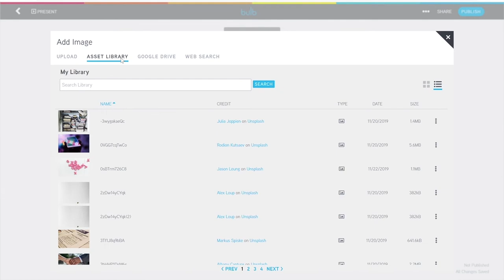creating a page in bulb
Learn how to create a page in bulb digital portfolios in this 35-second video.

Step 1: Click "Create Page" at the bottom right corner of your bio
Step 2: Title your page
Step 3: Click "Add Cover Image" and upload or web search for an image
Step 4: Adjust image and click "Save"
Step 5: Begin creating your page by typing or uploading media